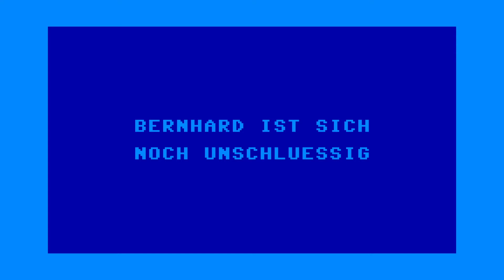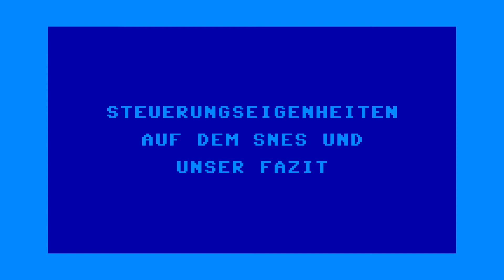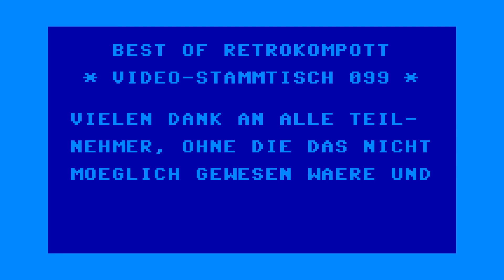Chuck Rock - Best of Retrokompott VideoStammtisch - 099 (24.02.2022)